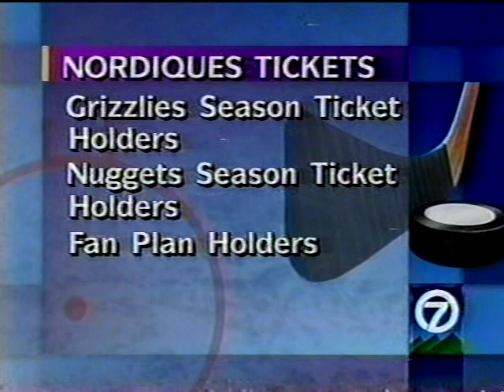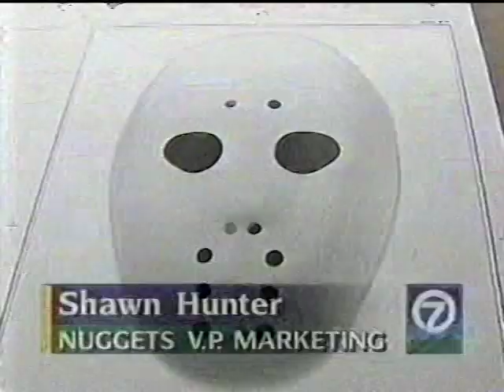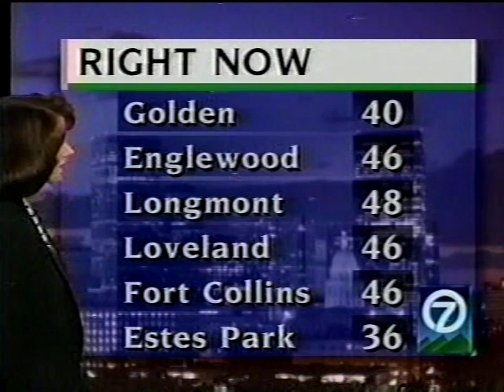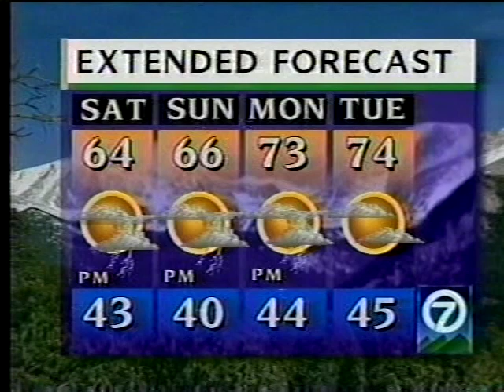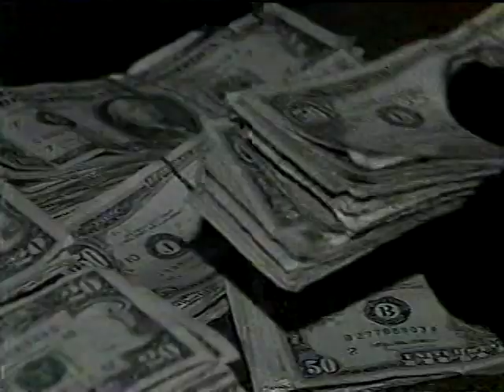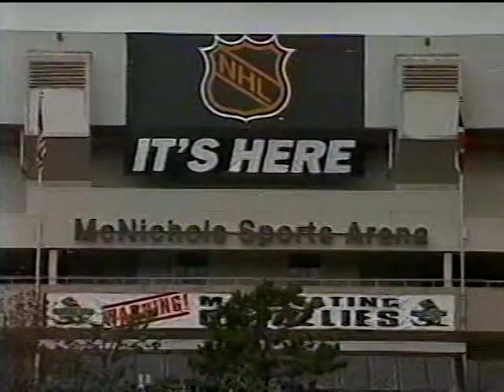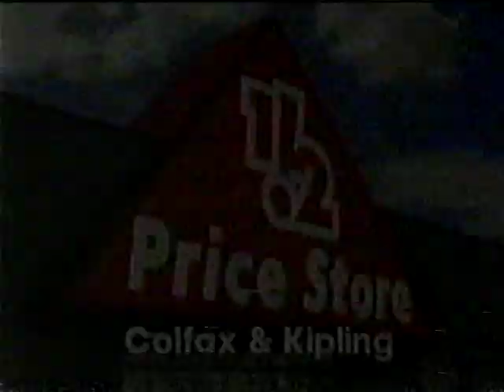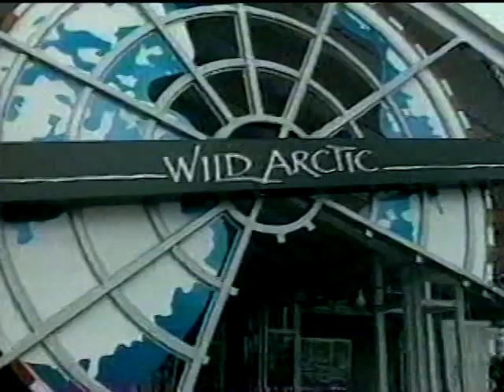KMGH 10pm News, May 1995